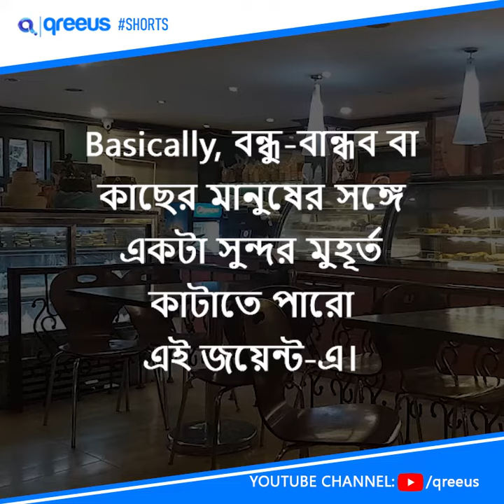The French Loaf | দ্য ফ্রেঞ্চ লোফ | বাছাই করা অথেনটিক cake shop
দ্য ফ্রেঞ্চ লোফ - The French Loaf | The French Loaf - Garia | The French Loaf - Sarat Bose Rd |
আর বাকি সিরিজ এর ভিডিও গুলো দেখাতে:

9টি খুব কম দামে খাবার জায়গা, এই কলকাতা শহরে -

বাছাই করা কলকাতার 5টা চায়ের ঠেক যা তুমি হয়তো নোটিস করনি |
Series1
খুব কম খরচে কলকাতায় সুস্বাদু খাবার দোকান(shorts series):

Series 2
বাছাই করা অথেনটিক Cake Shop/Bakeries এই কলকাতা শহরে